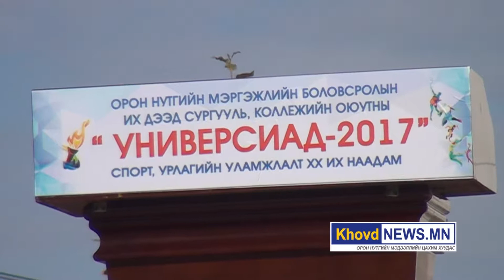Ховд аймагт Орон нутгийн мэргэжлийн боловсролын их дээд сургууль, коллежийн оюутны спорт, урлагийн “